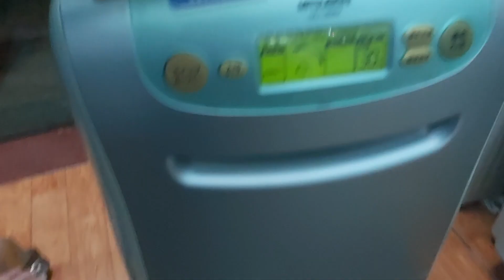Máy hút ẩm hàng víp đẹp xuất sắc.0986476084